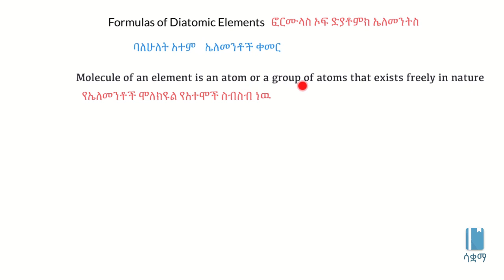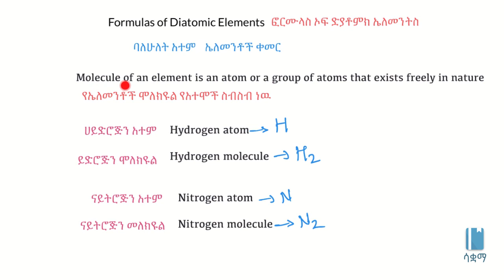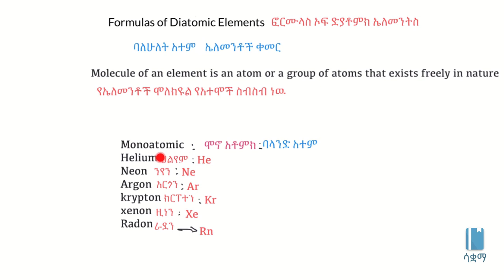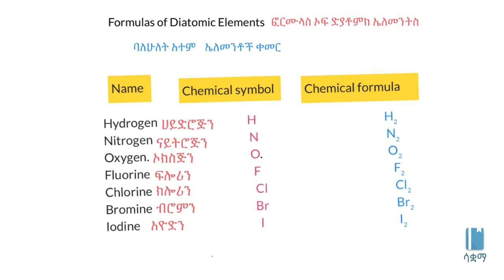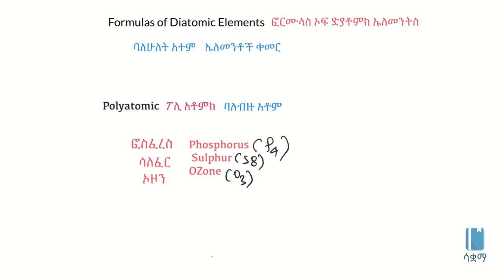Formulas of Diatomic Elements | የዲያቶሚክ ንጥረ ነገሮች ቀመሮች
In this video, we learn about chemical formulas and how we use them.This video is based on Unit 3 of Grade 7 of the Ethiopian curriculum. The academic videos published under Saquama (Education for Ethiopia) are in line with the Ethiopian curriculum.

ስለ ኬሚካል ፎርሙላዎች እና እንዴት እንደምንጠቀምባቸው እናያለን። ይህ ቪድዮ የተሰራው በ7ኛ ክፍል ኬሚስትሪ ምዕራፍ 3 ላይ ተመስርቶ ነው። በሳቋማ (ኤጁኬሽን ፎር ኢትዮጵያ) ስር የተለቀቁ የቀለም ትምህርት ቪዲዮዎች ከኢትዮጵያ ስርዓተ ትምህርት ጋር የሚስማሙ ናቸው።